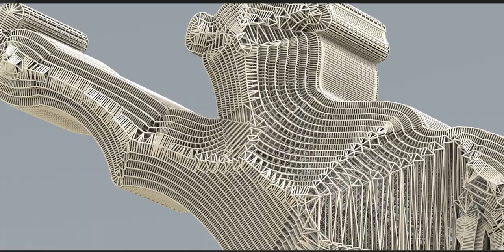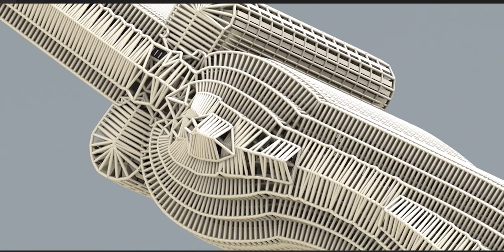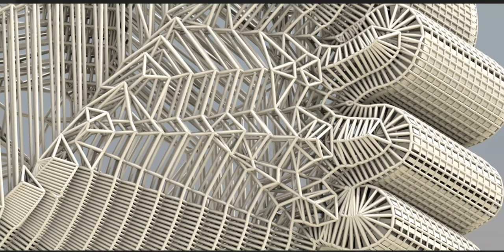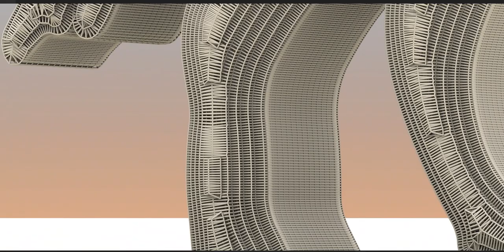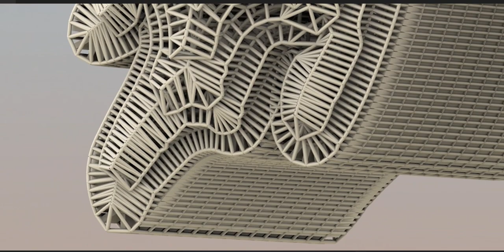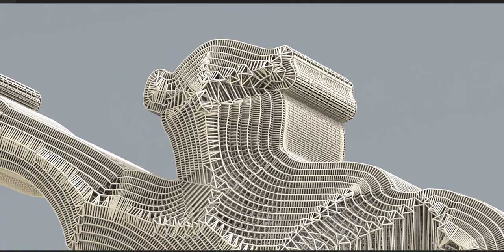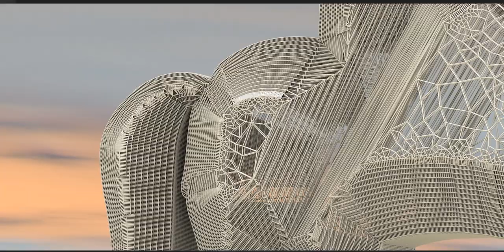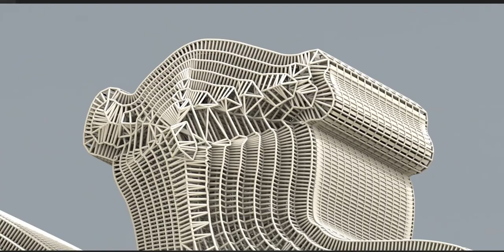Al-Abbas ibn Ali ibn Abi Talib (Arabic: ٱلْعَبَّاس ٱبْن عَلِيّ ٱبْن أَبِي طَالِب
Al-Abbas ibn Ali ibn Abi Talib (Arabic: ٱلْعَبَّاس ٱبْن عَلِيّ ٱبْن أَبِي طَالِب, c. 15 May 647 – 10 October 680 CE), also known as Abu al-Fadl (Arabic: أَبُو ٱلْفَضْل, lit. 'father of virtue'), was a son of Ali ibn Abi Talib, the fourth caliph in Sunni Islam and the first imam in Shia Islam. His mother was Fatima bint Hizam, commonly known as Umm al-Banin (Arabic: أُمّ ٱلْبَنِين, lit. 'mother of the sons'). Abbas fought as the standard-bearer of his half-brother Husayn ibn Ali in the Battle of Karbala on 10 Muharram 61 AH (10 October 680) against the army of the Umayyad caliph Yazid ibn Mu'awiya (r. 680–683). He was killed in a desperate attempt to bring water from the Euphrates river to quench the unbearable thirst of the besieged family of the Islamic prophet Muhammad. Abbas is said to have inherited Ali's boldness and bravery, and was praised by Shia imams for his faith and fortitude in defending Husayn. Abbas is regarded by Shia Muslims as an ultimate paragon of courage and self-sacrifice. The shrine of Abbas and the nearby mausoleum of Husayn in Karbala are destinations for pilgrimage.

Titles
The kunya of Abbas was Abu al-Fadl (lit. 'father of virtue').[1] Another epithet of him was Qamar Bani Hashim (lit. 'moon of the Hashemites'), and he is often described as tall and handsome.[2] Abbas is said to have inherited the boldness and bravery of his father Ali ibn Abi Talib,[3][2] always carrying the victorious standard on the battlefield.[2] Abbas is indeed celebrated as shir-i ghazi (lit. 'the warrior-lion') and shir-i awzhan (lit. 'the valiant lion') in Persian language.[1] He is also known as Alam-d'ar (lit. 'standard-bearer') for his role in the Battle of Karbala, and as al-Saqqa' (lit. 'the water carrier') and Abu al-Qirba (qirba means 'a water-skin') for his desperate attempt on the evening of Ashura to bring water from the Euphrates river to quench the unbearable thirst of the besieged Ahl al-Bayt.[2][1] The Islamicist J. Calmard draws a parallel between Abbas and Muhammad ibn al-Hanafiyya, an elder son of Ali and his standard-bearer, saying that Abbas fulfilled the same warrior functions near Husayn.[2]

Birth and early life

Abbas was born in Medina to Ali and Fatima bint Hizam ibn Khalid ibn Rabi'a, a woman from the Banu Kilab tribe.[1] Abbas had three full brothers, named Abd Allah, Ja'far and Uthman.[2] Their mother Fatima thus became known as Umm al-Banin (lit. 'mother of the sons').[1] Abbas' brothers were all killed in the Battle of Karbala just before him.[2] Some sources refer to him as al-Abbas al-Akbar (lit. 'the elder/greater Abbas') to distinguish him from another son of Ali, named al-Abbas al-Asghar (lit. 'the younger/smaller Abbas').[1] Abbas' date of birth is disputed. According to the Sunni historian Ibn Sa'd (d. 845), he had not yet reached puberty when Ali was assassinated in 661, whereas some others have written that Abbas was thirty-four at that time. The Shia scholar Bahr al-Ulum (d. 1797) reports 4 Shaban 26 (15 May 647) as the birthdate of Abbas.[1] Naturally, much of what exists in sources about Abbas is in connection to the Battle of Karbala.[1]

Accession of Yazid
In an appointment that violated earlier agreements with Ali's eldest son Hasan,[4] the Umayyad caliph Mu'awiya (r. 661–680) designated his son Yazid (r. 680–683) as his successor in 676.[5] Yazid is often presented by Muslim historians as a debaucher who openly violated the Islamic norms,[6][7][8] and his nomination was indeed met with resistance at the time from sons of some prominent companions of the Islamic prophet Muhammad, including Husayn ibn Ali.[9][10] On Mu'awiya's death and Yazid's accession in 680, the latter instructed the governor of Medina to secure Husayn's pledge of allegiance by force, and Husayn thus fled to Mecca at night to avoid recognizing Yazid as the caliph.[11] He was accompanied by some relatives, including Abbas.[1]

Journey to Karbala
After receiving letters of support from Kufans, whose intentions were confirmed by his cousin Muslim ibn Aqil, Husayn left Mecca for Kufa on 8 or 10 Dhu al-Hijja (10 or 12 September 680), accompanied by few relatives and supporters.[11] A tradition attributed to Husayn identifies his intention as fighting the tyranny of Yazid, even though it would cost his life, as reported in al-Irshad, a biographical work by the prominent Shia scholar al-Mufid (d. 1022).[12][13] Husayn similarly wrote in his will for his brother Ibn Hanafiyya that he had not set out to seek "corruption or oppression" but rather to "enjoin what is right and forbid what is wrong."[14] At any rate, on their way to Kufa, Husayn's small caravan was intercepted by Yazid's army and forced to camp in the desert land of Karbala on 2 Muharram 61 (2 October 680) away from water and fortifications.[11] The promised Kufan support did not materialize as the new governor of Kufa, Ubayd Allah ibn Ziyad (d. 686), killed the envoy of Husayn and intimidated Kufan tribal chiefs.[11]

From Wikipedia